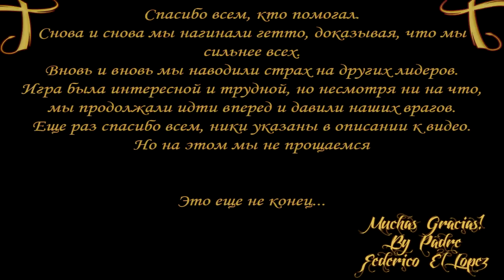Latino, Amigo!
Все ребята, кто помогали:
Michael_Jines, Looney_Gamero, Bob_Smuggler, Carlo_Brizzi, Roman_Fresh, Tim_Greedy, Tommy_Canta, Ray_Wockeez, Strain_Florein, Lerain_Florein, Riven_Twest, Maxim_Canta, Michael_Winston, Alvaro_Cassado, Luis_Liviano, Eddie_Murphy,
Spayk_Thomspon, Simowa_Rattray, Timmi_Too, Vlad_Djenkins, Emilio_Scofield, Felix_Torres, Pedro_Nieto, Jeremy_Capone, Jack_Rayn, Mario_Rosse, Santa Nuestra, Salvatore Rivera, Raul_Smitt, Michael_Jones, Richard_Casey, Maloy_Lopez

Кого забыл, пишите.
Скоро встретимся!